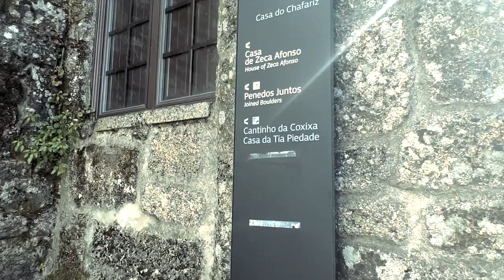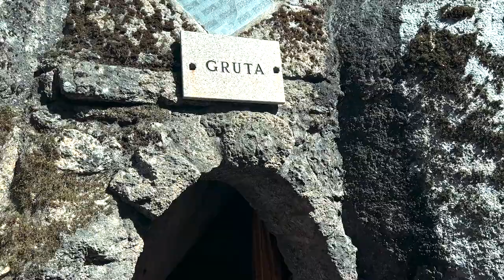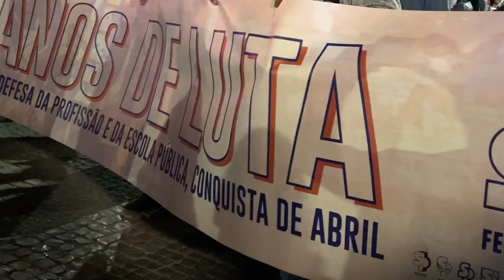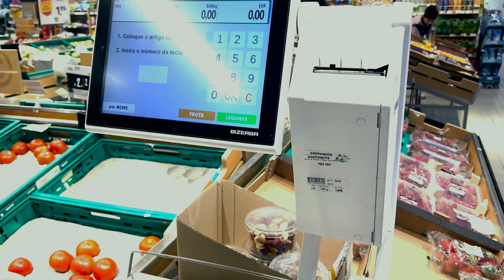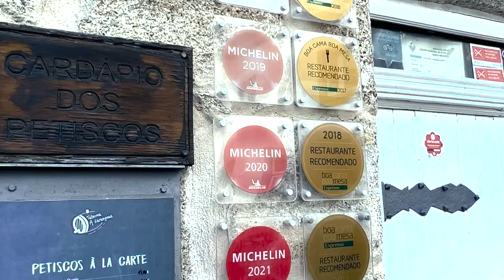A Visit to Beautiful Monsanto, Portugal's Festive National Day and...Errands!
Life in Portugal is good and we love our new city of Covilhã in the mountains. In this episode we have a visit to the beautiful hillside village of Monsanto (where parts of "House of the Dragon" was filmed. We also have a great time during the 25 de Abril celebrations -- with fireworks, music and more to celebrate the 1974 Carnation Revolution. Plus, we do some errands and give a few tips for new foreigners doing exciting things like...grocery shopping!